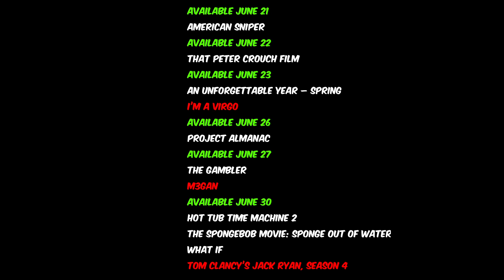Amazon Prime Video What's New for June 2023! Full List in the Description.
Welcome Everyone to my new Monthly segment where I not only provide you with the full list of everything new to your favorite Streaming platform, but I also have created a Reddit post in my Community with EVERY item on that list hyperlinked to it's corresponding Rotten Tomatoes page. That way if your on the fence about a movie or show, RT can perhaps help in your decision making. Enjoy!

Available June 1

Shadow of Suspicion
Shaun of the Dead
All The Queen’s Men, season 1
She Hate Me
School Daze
Sea Fury
Shoot First
Silver Linings Playbook
Barnaby Jones, seasons 1-8
Sliver
Bull
Soul Food
South Central
Stargate
Charmed
Repo Men
Riders To The Stars
River’s Edge
Robocop
Run For The Sun
Saved!
Self/less
Stomp The Yard: Homecoming
Yours, Mine & Ours
Switchback
You Have to Run Fast
Ten Days to Tulara
The Apartment
You Got Served
Evening Shade, seasons 1-4
The Call
The Color Purple (1986)
Everybody Hates Chris, seasons 1-4
The Danish Girl
Happy Days, seasons 1-3
Wuthering Heights (1970)
The Day the Earth Stood Still
The Four Feathers
World’s Greatest Dad
The French Lieutenant’s Woman
Laverne & Shirley, seasons 1-4
Without a Paddle: Nature’s Calling
The Gift
Mannix, seasons 1-7
What to Expect When You’re Expecting
The Gospel According to Andre
Walking Target
The Hot Chick
Walking Tall: The Payback
MasterChef Mexico All Stars
The Longshots
Vice
The Love Letter
Mork & Mindy, seasons 1-2
Venus and Serena
The Malta Story
The Missing Lady
Petticoat Junction, seasons 1-5
Van Wilder 2: The Rise Of Taj
The One That Got Away
Uncommon Valor
The Rabbit Trap
UFO
The Relic
Tyson
The Return of the Living Dead
Two Can Play That Game
Survivor, seasons 17-25
True Lies
The Scarf
The Brady Bunch, seasons 1-5
The Spanish Gardener
The Neighborhood, seasons 1-4
The Time Machine
Webster, seasons 1-4
Triple Deception
Wings, seasons 1-8
No Escape
Transporter 2
Muscle Shoals
Transamerica
Open Range
Over The Top
Pariah
Peanuts: Bon Voyage, Charlie Brown
Philadelphia
Notorious
Purple Rain
Reign of Fire
Rejoice and Shout
Rent
Lone Wolf McQuade
1984
Live and Let Die
12 Years a Slave
Little Women (1949)
2 Days in New York
League Of Extraordinary Gentlemen
Lady Of Vengeance
2 Days In The Valley
Kingdom of Heaven
3:10 To Yuma
The Kids Are All Right
Jungle Heat
It’s A Pleasure
Intersection
A Woman Possessed
Above the Rim
In Time
In My Country
Arrival
I’m Gonna Git You Sucka
I Am Bolt
Assault on Precinct 13
I Am Ali
Huk!
How Stella Got Her Groove Back
Hot Rod Gang
Baby Boy
Bad Teacher
Bananas
Hot Fuzz
Billy Madison
Hot Cars
Black Dynamite
Hitchhiker’s Guide to the Galaxy
Blankman
Higher Learning
Blazing Saddles
Henry V
Boyz N the Hoood
He Who Must Die
Breakin’ All The Rules
Happy Gilmore
Brokeback Mountain
Happy Anniversary
Chitty Chitty Bang Bang
Clockstoppers
Code of Silence
Guess Who
Concussion
Creed
Creed II
Green Zone
Gone in Sixty Seconds
Glory
Ghost Of Dragstrip Hollow
Cry Freedom
Daddy Day Camp
Getting Even With Dad
Dangerous Exile
Flawless
Delta Force 2: The Colombian Connection
Devil In A Blue Dress
Exodus
Dog Day Afternoon
Eraser
Look Who’s Talking
Lost Lagoon
Man In The Net
The Wild Wild West, seasons 1-4
Machete
The War of the Worlds (1953)
MacArthur
The Transporter
Love, Rosie
Toni Morrison: The Pieces I Am
Money Train
To Wong Foo, Thanks for Everything! Julie Newmar
Top Of The World
Too Many Crooks
Mo’ Money
To Sir, With Love
Mississippi Burning
Timbuktu
Mirai
Three Can Play That Game
Miles Ahead
Things We Lost in the Fire
The Young Doctors
Megamind

Available June 2

Shiny Happy People: Duggar Family Secrets
With Love, season 2
Deadloch
An Unforgettable Year – Summer
Medellin

Available June 6

Sully
TÁR

Available June 8

My Fault

Available June 9

An Unforgettable Year – Autumn
The Lake, season 2

Available June 11

Interstellar

Available June 16

An Unforgettable Year – Winter
There’s Something Wrong With The Children
Ender’s Game
Spoiler Alert
The Grand Tour: Eurocrash, season 5

Available June 20

Selma
Armageddon Time

Available June 21

American Sniper

Available June 22

That Peter Crouch Film

Available June 23

An Unforgettable Year – Spring
I’m a Virgo

Available June 26

Project Almanac

Available June 27

The Gambler
M3GAN

Available June 30

Hot Tub Time Machine 2
The SpongeBob Movie: Sponge Out of Water
What If
Tom Clancy’s Jack Ryan, season 4